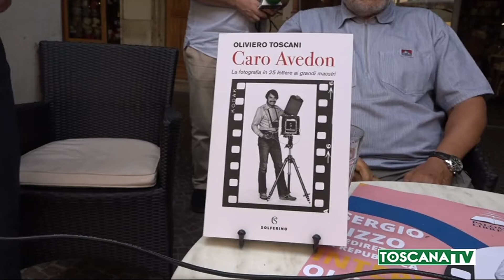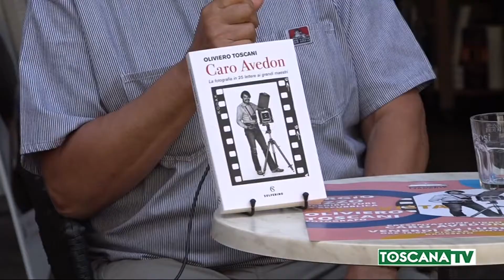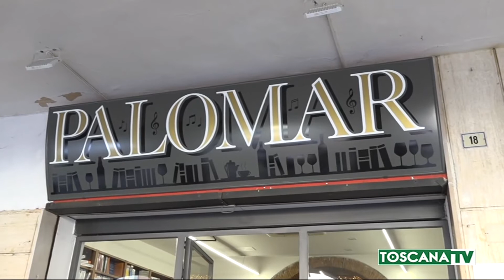2020-08-05 GROSSETO - OLIVIERO TOSCANI PRESENTA IL SUO LIBRO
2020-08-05 GROSSETO - OLIVIERO TOSCANI PRESENTA IL SUO LIBRO